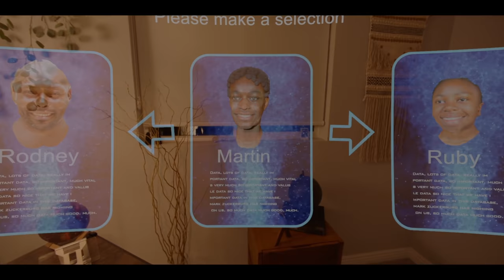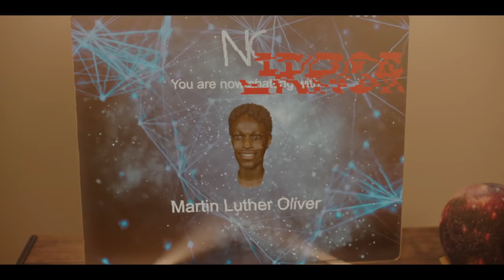Sci-Fi Short Film: "Code_Switch" | DUST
Content Warning: This film contains depictions of gun violence that may be disturbing for some viewers.

After losing a loved one, Ruby Oliver enters a broken VR game for a last chance to see the dead - little does she know that this game treats all girls as a virus as she fights to get out.

"Code_Switch" by Sigin Ojulu

More About "Code_Switch":
Code_Switch film is about a girl named Ruby Oliver (named after Ruby Bridges, the first colored girl integrated into US schools) who loses her brother to gun violence and decides to enter a virtual reality game in order to see her brother again. It is a coming of age story that takes us through the process of grief, through a middle schooler living in the near future.

The story of Code_Switch film is a commentary on current scientific developments in the field of Artificial Intelligence and technological bias. Like so many case studies showing issues with immersive technology development, this computer game doesn't recognize Ruby - in fact, it sees her and all girls as a virus - and she must fight for her life to get out.

"Code_Switch" Credits:
Written and Directed by Sigin Ojulu
Producers - Rom Lotan, Tigin Ojulu, Irina Slepneva
Executive Producers - Jimmy Jean-Louis, Rick Licht, Joachim Schoss
Associate Producer - Ericka de Alexander
Director of Photography - Emilia Mendieta Córdova
Editor - Eugene Noone
Production Designers - Rachael Garcia, Daniel Smith
Costume Designers - Sami Martin Sarmiento
Makeup Artists - Diahann McCrary
Sound Designer - Derek Sepe
Sound Mixer - Nathaniel Pope
Re-Recording Mixer - Eric Han
Visual Effects Supervisor - Stephen Burchell
Stedicam Operator - Chris Freilich
Second Assistant Camera - Pavel Gazdyuk
Dolly Grip / Grip - Michael Alejandro Romero

Cast:
Jimmy Jean-Louise - Rodney Oliver
Sigin Ojulu - Rebecca Flint
Kira Jane Pinkney - Ruby Oliver
DeCory - Marty Oliver
Sebrina Purcell - Maya Oliver